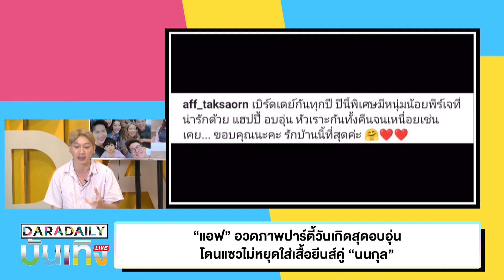“แอฟ” อวดภาพปาร์ตี้วันเกิดสุดอบอุ่น โดนแซวไม่หยุดใส่เสื้อยีนส์คู่ “นนกุล”